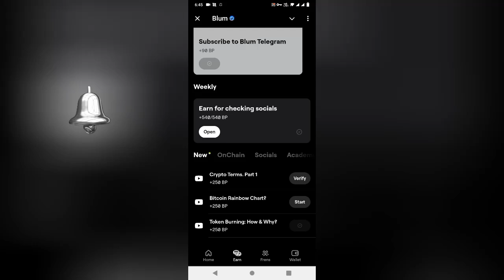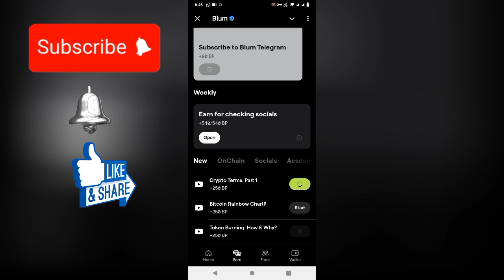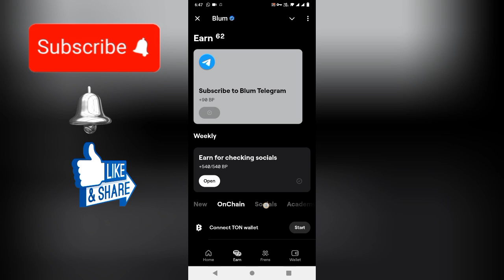BLum Airdrop new video verification code